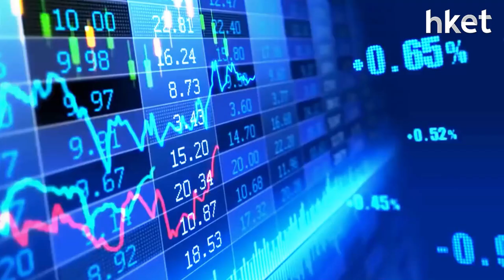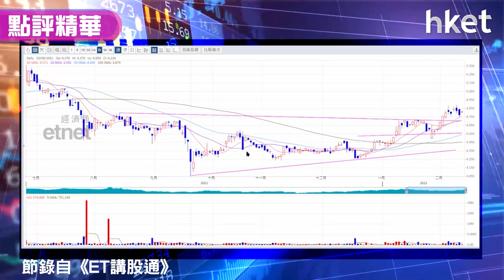【潛力股精選】孫運喜：重慶銀行（01963）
重慶銀行（01963）股價升0.8%，四大內銀股齊升。《iMoney》主編孫運喜（Ricky）指內銀股走勢轉好，重慶銀行股價走勢理想，獲管理層回購A股有望利好H股股價，加上估值低、息率高，建議投資者可考慮入場，想知買入價位及策略，立即點擊收看/收聽。